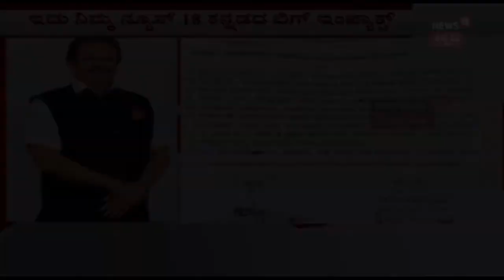News18Kannada Big Impact | BDA Issues Notice To Maverick Holdings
News18Kannada Big Impact, BDA Bangalore Development Authority has sent notice to Maverick Holdings and Investments Private Limited (MHIPL).